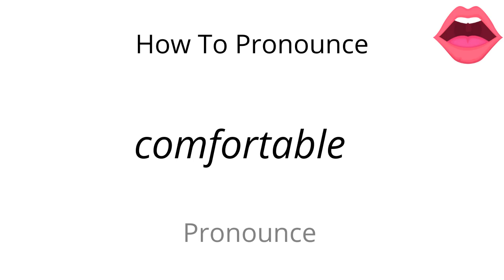How to pronounce comfortable